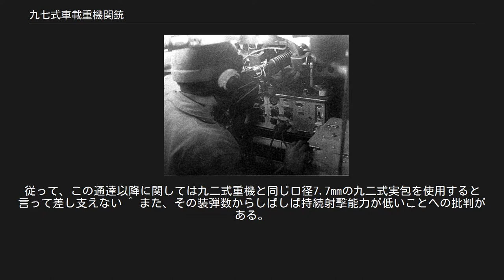九七式車載重機関銃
#7.7mm銃
九七式車載重機関銃（きゅうななしきしゃさいじゅうきかんじゅう）は、1930年代に開発・採用された大日本帝国陸軍の機関銃（車載重機関銃）。
 九七式車載重機 内部構造を示すために機関部・銃身・ガスチューブの一部が切り開かれている。
また防弾器と照準眼鏡は外されている。
 九七式中戦車車内における九七式車載重機。
無線手（通信手）は銃手を兼ねる 従来、帝国陸軍において戦車・装甲車に搭載（車載）する小火器としては、十一年式軽機関銃を車載用に改良した九一式車載軽機関銃が開発・使用されていた。
しかし、原型となった十一年式軽機がそうであったように、銃自体の不具合および口径6.5mmでは威力不足であったため、改善が求められた。
 開発は1931年（昭和6年）7月から始まった。
三年式機関銃を元にした最初の試作品は1934年（昭和9年）3月、改良された第二次試作品は同年11月に完成した。
しかし、部隊における実用試験では不評であったため、第三次試作品として中国大陸で鹵獲されたチェコスロバキア製のZB26軽機関銃を原型とする、試製B号軽機関銃を改造した車載型「甲号」を作り上げた。
そして、八九式旋回機関銃（十一年式軽機を元にした航空機搭載型）を元にした車載型「乙号」との比較試験の結果、「甲号」が有望とされ、改良された第四次試作品が1937年（昭和12年）7月に完成した。
しかし、箱型弾倉に、歩兵部隊向けである九二式重機関銃の使用弾薬で半起縁式であった九二式実包を用いると作動不良が発生しやすかった。
そこで、試作されていた新規格の無起縁式薬莢を用いたところ、快調に作動したため、1937年11月には九七式車載重機関銃として仮制式制定、翌1938年（昭和13年）2月に制式制定された。
無起縁式薬莢を用いた新型弾薬も、九七式実包として制式制定されている。
 本銃には、銃身とガスチューブの周りを覆う着脱可能な防弾器（重さ3.1kgの装甲カバー。銃身被筒）が取り付けられている。
十一年式軽機関銃と同様に銃の右側へオフセットされた銃床は、狭い車内で扱いやすいよう短くされ、前後長さを微調整できるほか、基部を軸にして前方へ180度回転し、車内スペースをさらに節減することができる。
銃床を前方へ向けた状態でも射撃は可能である。
床尾の形状には2種類あり、後上端が面取りされているのが前期型、とがっているのが後期型である。
照準眼鏡は倍率が1.5倍に設定されており、射手から見て銃の左上に配置され、接眼部には反動や車体の揺れから目を守るために厚いゴム製の緩衝環が付けられた。
射手から見て銃の右上には照星と照門が配置され、照準眼鏡の破損時や、車外射撃の際に用いられた。
給弾には20発入りの箱型弾倉を使用し、銃の真上から装着された。
この方式は、一部で狭い車内での弾倉交換は不便だとの批判があったが、最後まで変更されることは無かった。
弾倉を抜いた際に挿入口をふさぐため、手動で開閉できる保護カバーが設けられている。
車内にて射撃する際には空薬莢が車内に散乱することを防止するために、銃の下側に「打殻受け」と呼ばれる袋を装着する。
銃身の交換方法はZB26と同様だが、銃の左側面に照準眼鏡が置かれるため、銃身を回転させるレバーはZB26の左側面から右側面へ変更された。
これに伴い、銃身を取り外す際の射手から見た回転方向も、ZB26が時計回りなのに対して反時計回りとなっている。
ガス規制子はZB26の銃身先端付近から、ガスチューブ先端へ移された。
槓桿はZB26の右側面から左側面へ変更され、十一年式軽機のものに似た板状の手掛けを備える。
 本銃を装備した車両には交換用の予備銃身・複座バネ・整備用具を収めた箱・二脚が載まれている。
二脚は車体・砲塔より外した本銃を、軽機関銃として地上戦闘で使用する際に装着する。
また、砲塔上部に高射機関銃架（対空機関銃架）がある場合、本銃を銃架に載せて対空・対地射撃を行うことができる。
 本銃は1930年代後期以降の帝国陸軍主力車載機関銃として、主力新鋭機甲兵器である九五式軽戦車 ハ号・九七式中戦車 チハ・九七式軽装甲車 テケなどに搭載され、日中戦争（支那事変）から太平洋戦争（大東亜戦争、第二次世界大戦）終戦時に至るまで使用された。
また、大戦後期に開発された三式中戦車 チヌ・四式中戦車 チト・五式中戦車 チリおよび、試製新砲戦車（甲） ホリなども本銃を搭載ないし搭載予定であった。
 量産は名古屋陸軍造兵廠（陸軍造兵廠名古屋工廠）で...